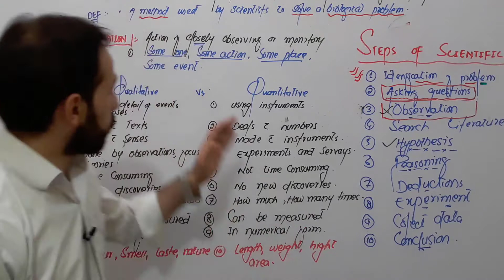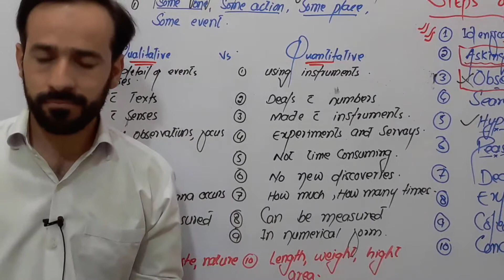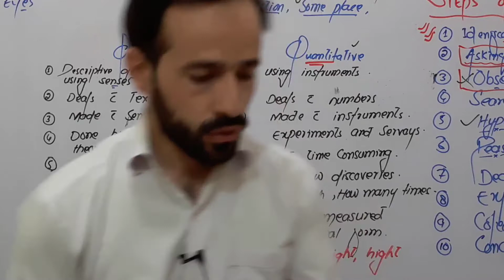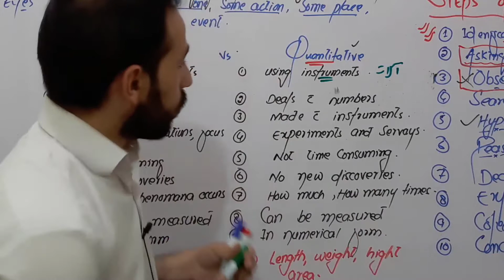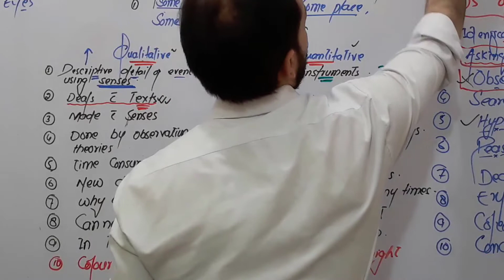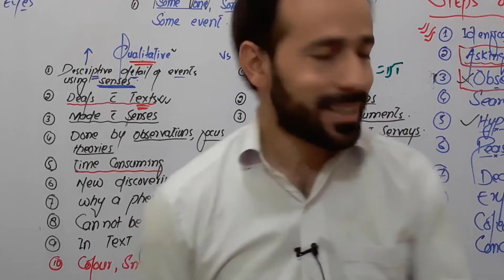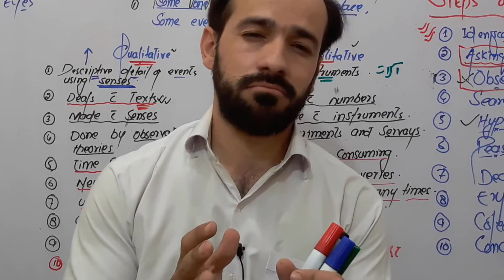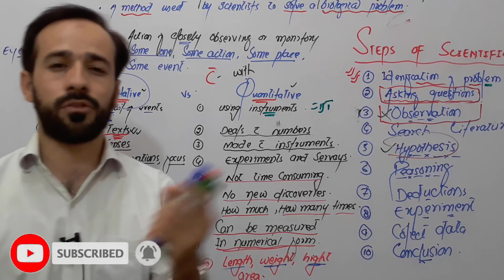Scientific Method | Observation | Types of Observation | Quantitative and Qualitative Observation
سلام۔دوستوں۔۔۔ امید کرتا ہوں آپ سب ٹھیک ٹھاک ہونگے۔۔
آج۔کے اس لیکچر میں ہم بات کرینگے۔۔۔۔۔۔۔